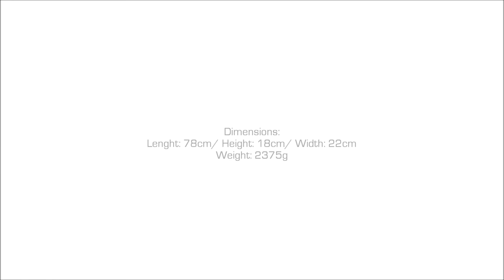LEGO TECHNIC Pick-Up With Trailer And Quad Bike